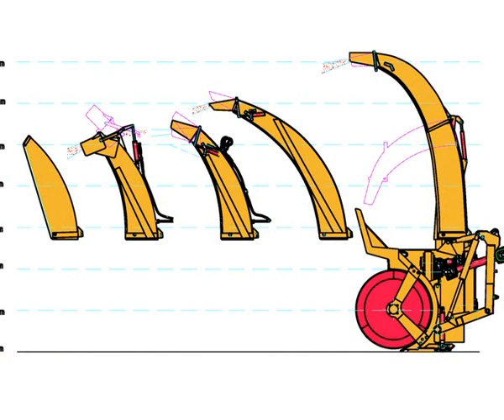Kahlbacher Frässchleuder KFS 950 symmetrisch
Die exakte Abstimmung zwischen Wurfrad und
Frässpiralendrehzahl erlaubt große Wurfweiten.

Anbau an das 3-Punkt Hubwerk oder mittels
Schnellwechselgeräteplatte.

Automatisch wiederanlaufende Überlastsicherung.

Das „offene" Räumsystem garantiert eine problemlose
Verarbeitung aller Schneearten von Schneematsch
bis hin zum gefrorenen Schnee.

Speziell abgestimmt auf den Anbau an Kommunal-
und Sonderfahrzeuge von ca. 120 PS (88 kW)
bis ca. 300 PS (220kW)